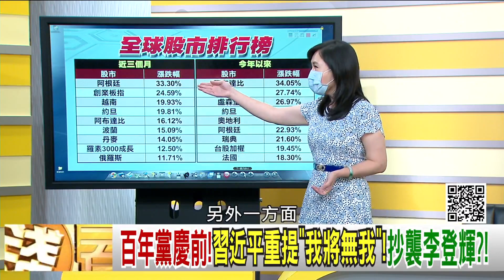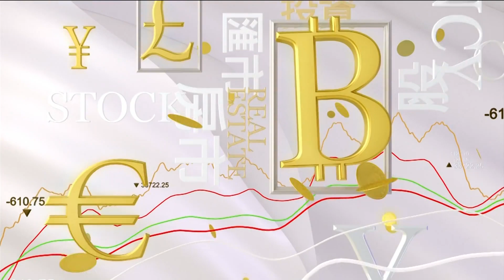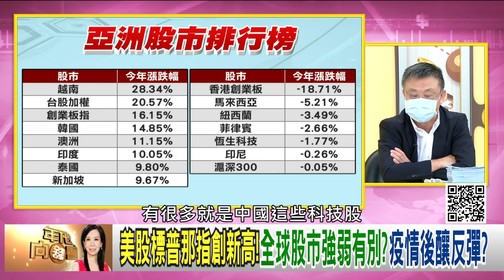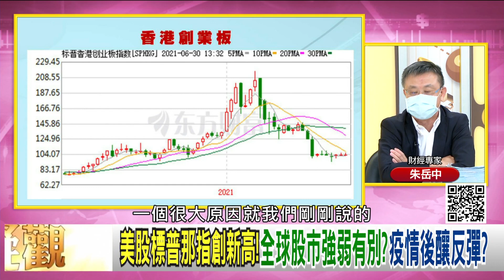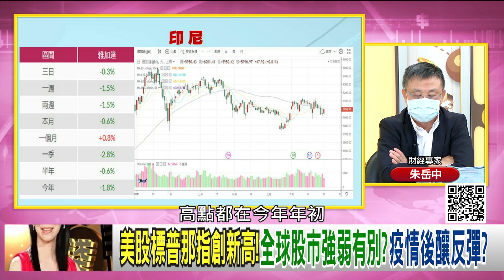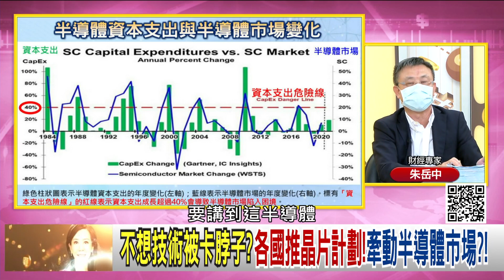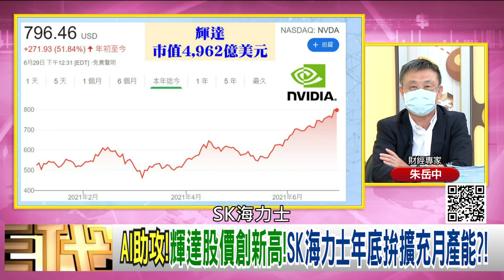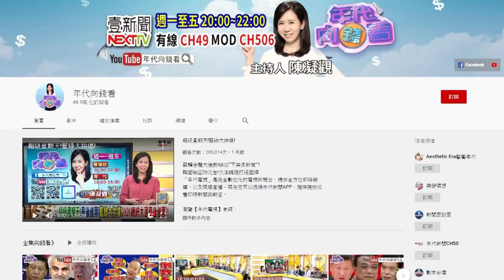獨！百年黨慶前！習近平重提我將無我！美日歐齊心抗中挺台！美媒直指幕後推手是習近平？！美股標普那指創新高！【年代向錢看】20210630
百年黨慶前!習近平重提"我將無我"!抄襲李登輝?!
我將無我不負人民!習近平黨慶致詞!團結全黨防叛亂?!
代工莫德納天方夜譚?蘇益仁批…台灣生產技術跟不上?

來賓: 黃創夏、吳明杰、朱岳中、董立文、張鴻仁

最美主持人：陳凝觀
播出時間：壹電視新聞台CH49  每周一至周五晚間八點到十點
重播時間：年代新聞台 CH50每周一至周五 (隔日)下午四點到六點

下載【年代電視】APP：
iOS平台：